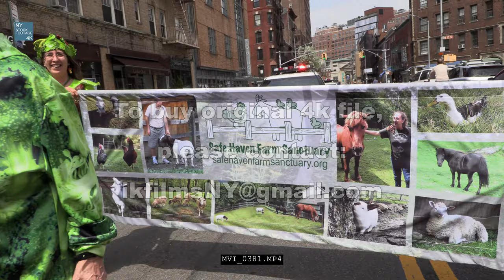Veggie Pride Parade Apr 14 2019 NYC Part 04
The Veggie Pride Parade by Humane Party is an annual New York City event that brings the vegan and veg-curious community together to celebrate animal-friendly, environmentally sustainable and healthy lifestyles.
4K UHD Stock footage for sale